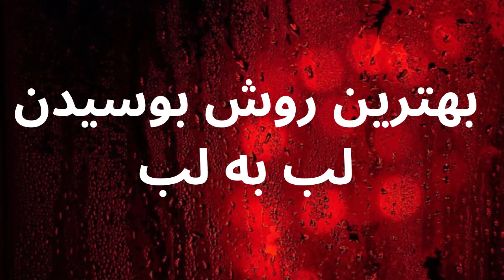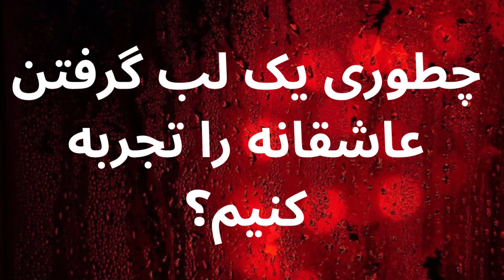بهترین روش بوسیدن لب به لب | روانشناسی زن و مرد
بوسه لب به لب یا بوسه فرانسوی می تونه بهترین، خاطره انگیزترین، شگفت انگیزترین بوسه باشه. بوسه فرانسوی کاری نیست که هر فرد به طور خودکار بدون تمرین یا راهنمایی انجام دهد. برای اکثریت قریب به اتفاق ما، گذاشتن زبان در دهان کسی می تونه ترسناک است. اگر قبلا این کار را انجام نداده باشید جای درستی برای یادگیری آمدید. به نظر شما چه نوع بوسه ای، روی لب های شریک جنسی و عاطفی تون، قشنگ ترین بوسه هست؟ برامون کامنت بزارید

مریم امیدی فر، یک روانشناس و مربی حرفه ای درانتاریو کانادا هستم

دوستان عزیزم، لینک دونیت
 برای ویدیوهای بیشتر در مورد روابط مثبت از کانال من با پی پال، کردیت کارت و یا دبیت کارت حمایت کنید. مشارکت شما تفاوت ایجاد می کند! 💕🌟